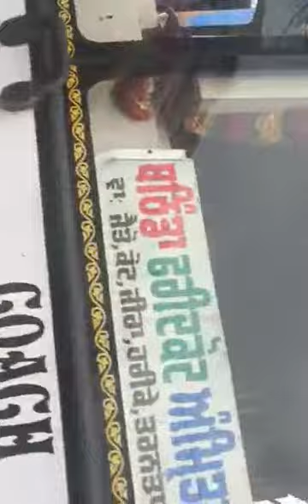New deep bus kand